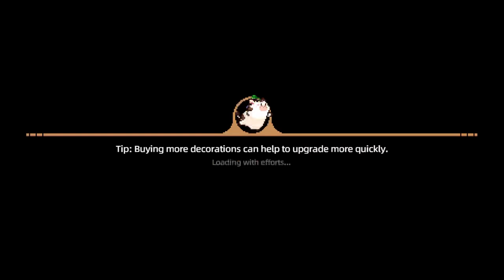Harvest Town - Proposing to Lee Yau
Finally proposed Yau but dang the materials for the wedding is so expensive (most items needed are from lvl 70+ yikes).. I’m gonna be engaged for quite awhile. (My Player ID: 14194949)